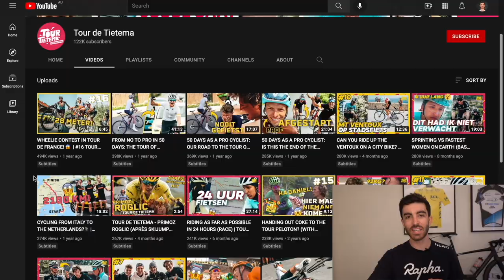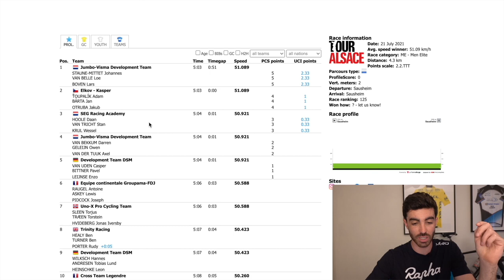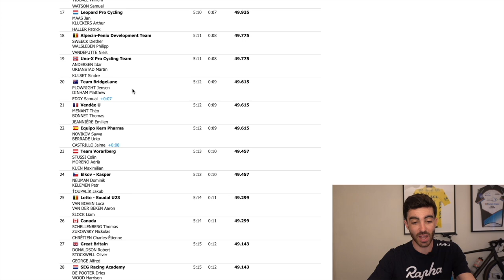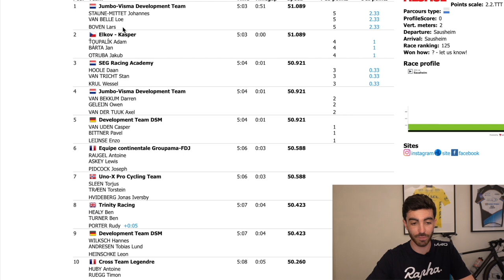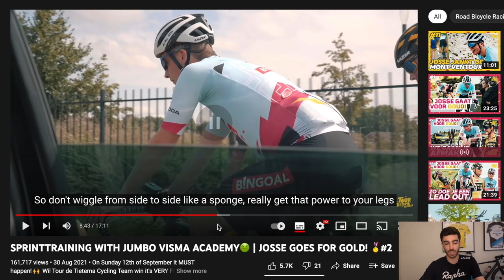Club Cyclist does Sprint Training with Jumbo Visma Academy | My Thoughts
Giving my thoughts on Tour de Tietmas sprint training video. Highly recommend you check out the original video and their channel